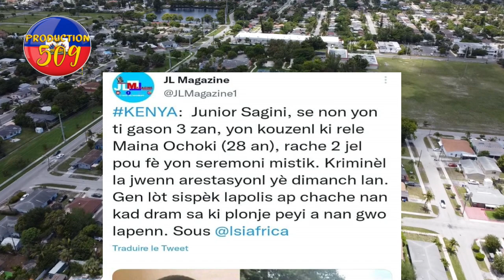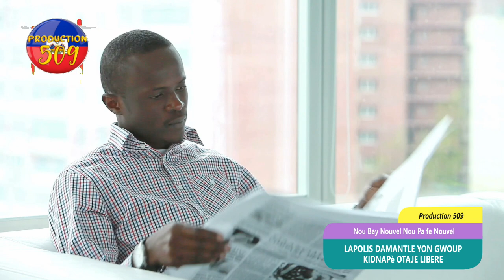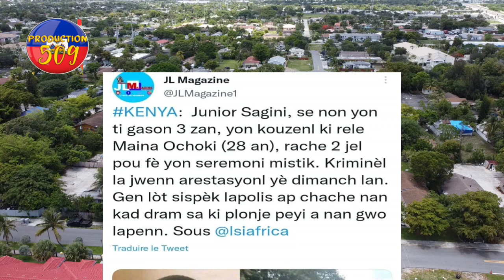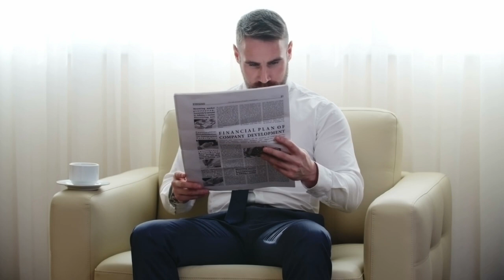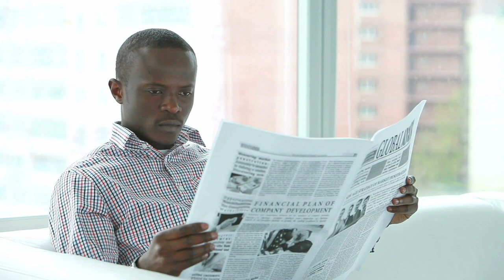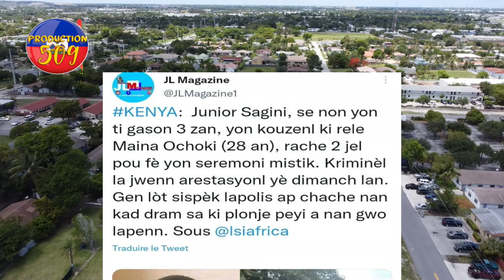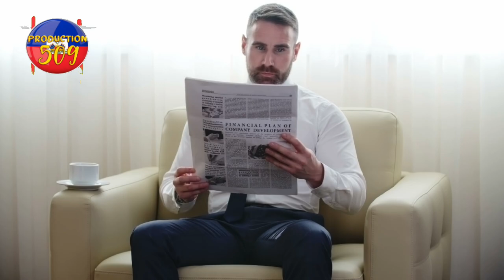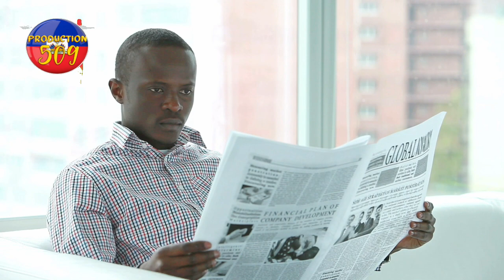video jèn gason 28 lane pete 2 je yon timoun 3 lane poul fe sakris bandi krabinen yon polisye ak bal